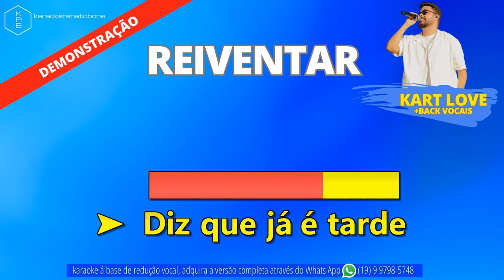REIVENTAR - KART LOVE - PLAYBACK DEMONSTRAÇÃO